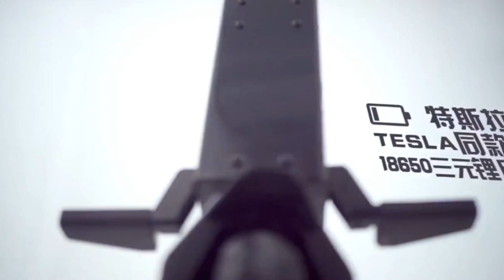Mini Bike électrique